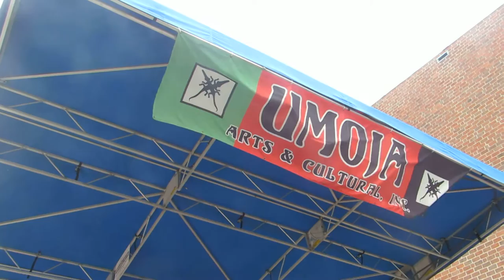Witness at 2014 Umoja Festival 2